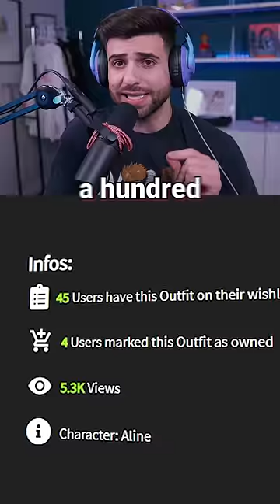The 5 RAREST Fortnite Skins Ever!